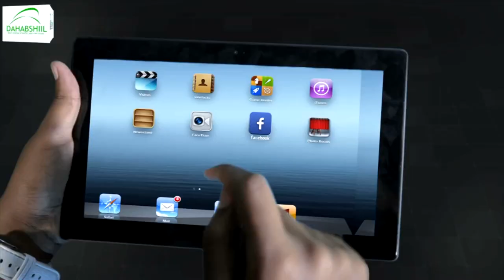ololaha nadaafada ee dooxa weyn ee magaalada Hargaysa ayaa ay siwayn uga qayb qaadatay Waxsanhaye.